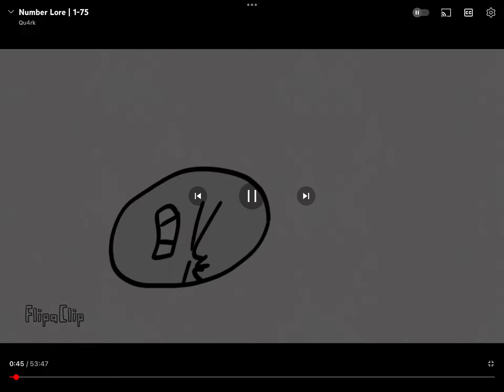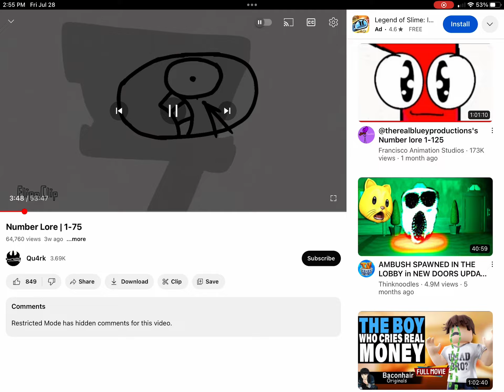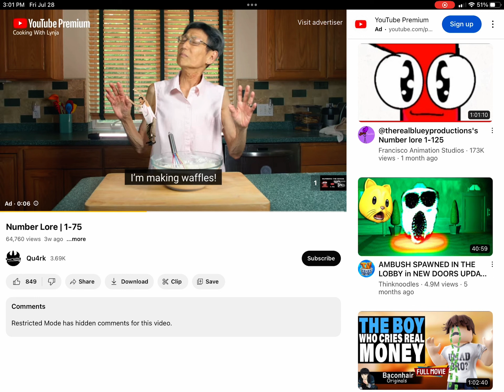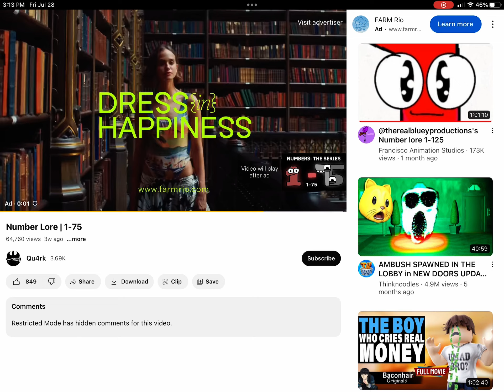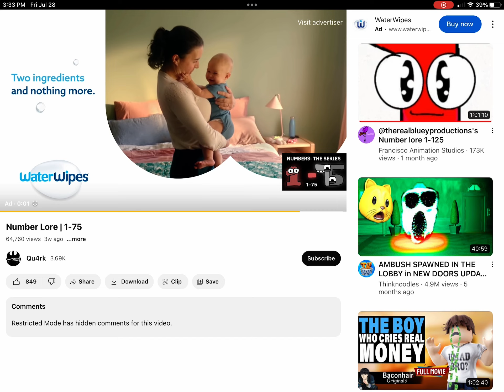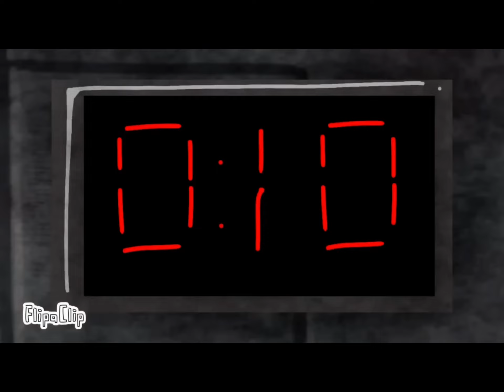Number 1 to 75￼